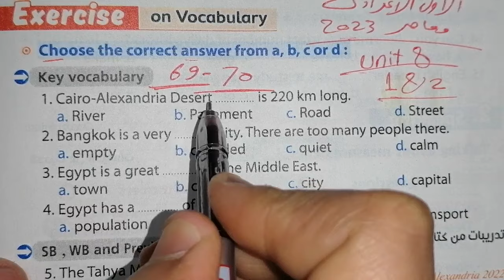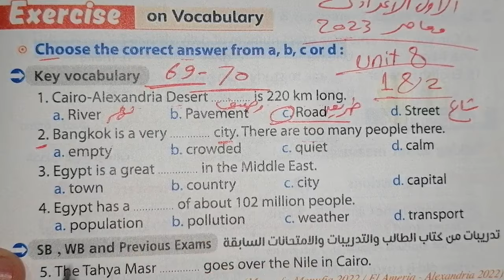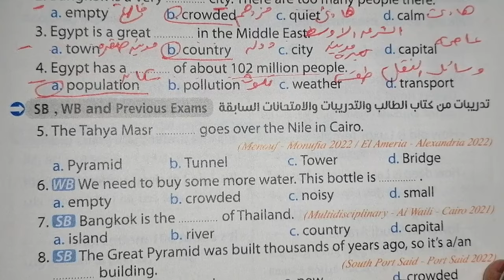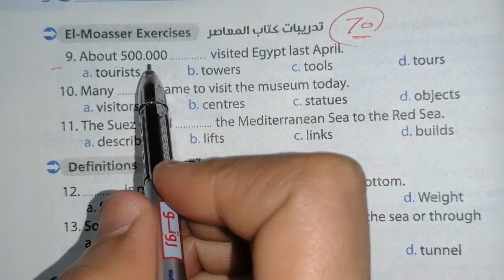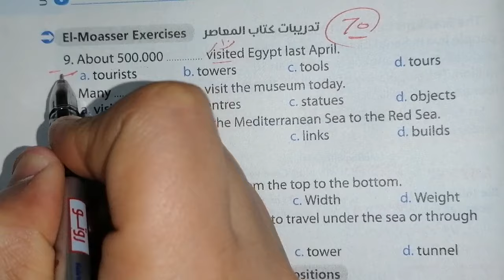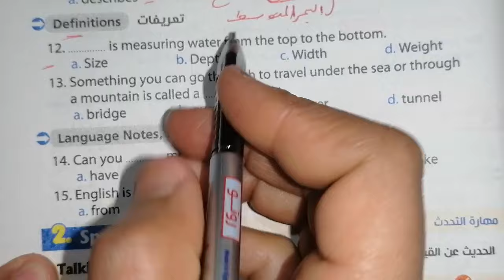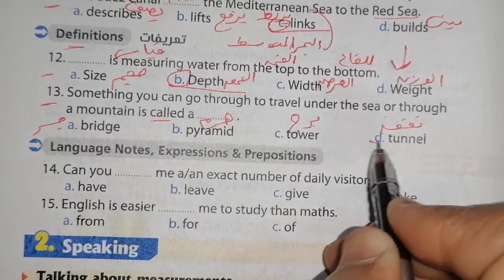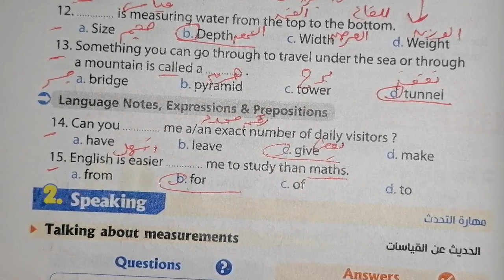حل صفحة 69، 70 من كتاب المعاصر 2023 انجليزي الصف الأول الاعدادى الوحدة الثامنه الدرسين 1، 2